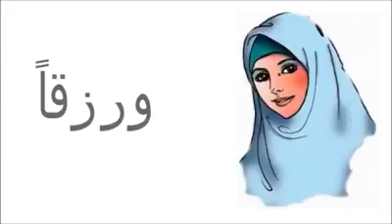Kremis kayes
Diomba dio modi kremis